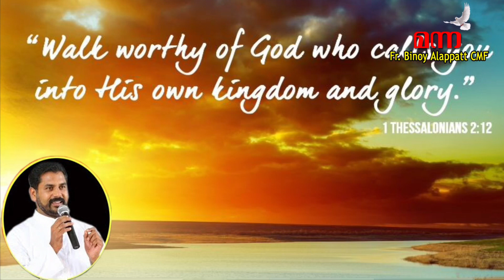Manna903 | മഹത്വം ദൈവത്തിനാണോ? അതോ? | Fr Binoy Alappatt CMF | MANNA 2021 APRIL 13 | Glory to God